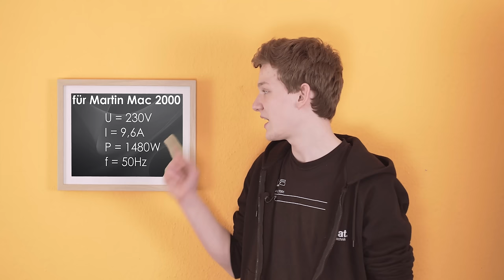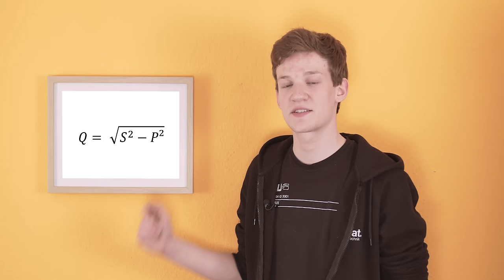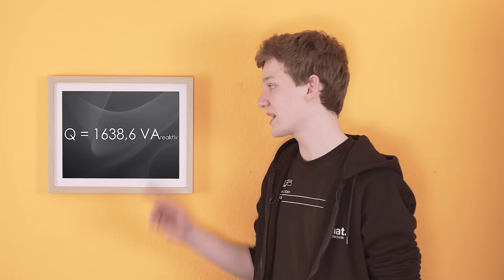WORKSHOP - Elektrotechnik Folge #03 [Leistungsarten] (4K)